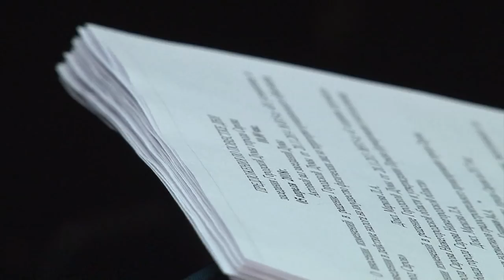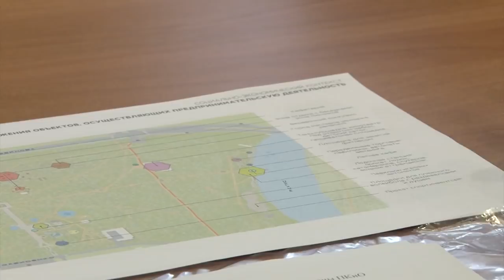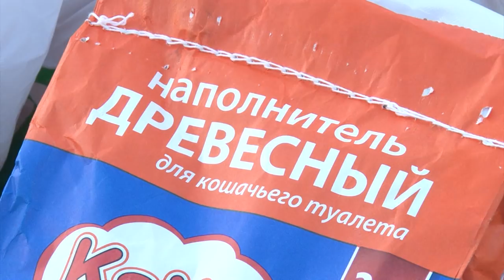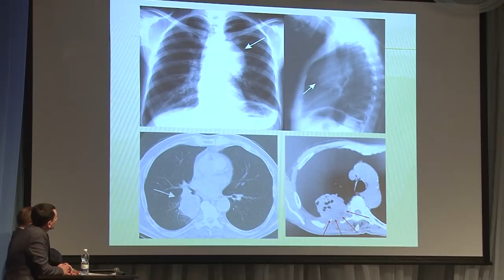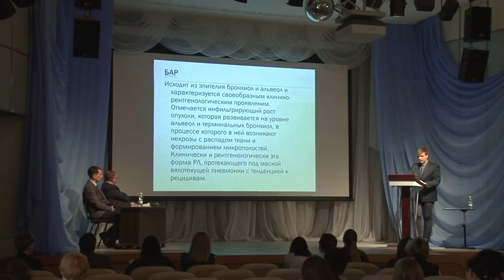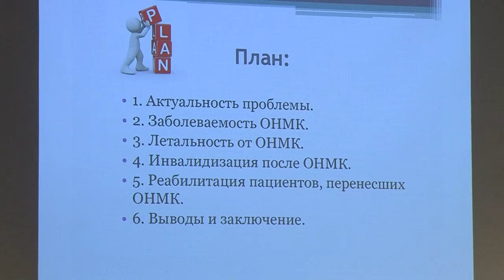Новости Сарова 05 04 2018